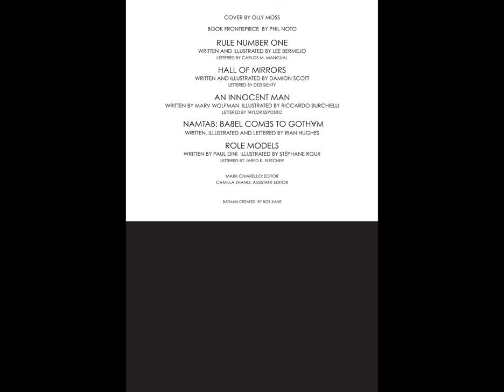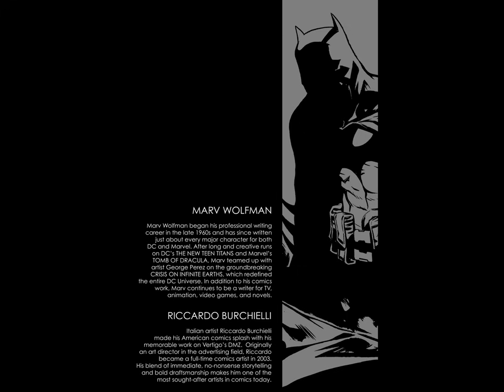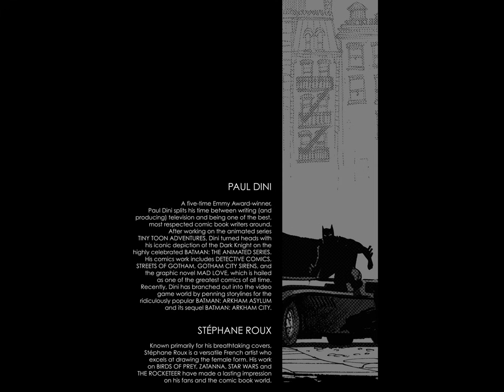Batman Black and White v2013 #003